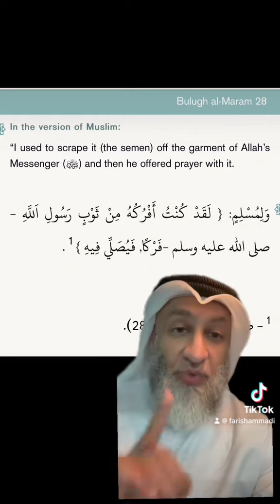Hadith Explained: Semen & impurity